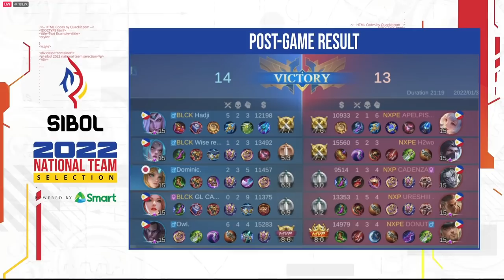COMEBACK ISRAEL! BLCK vs NXPE Game 3 | SIBOL GRAND FINALS